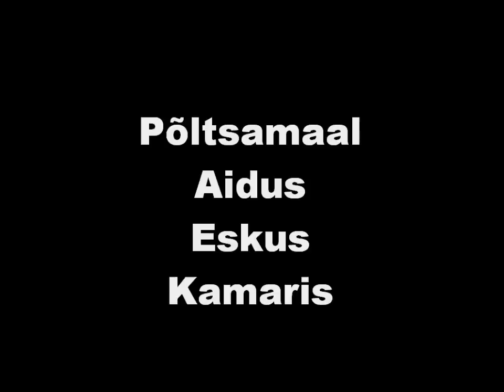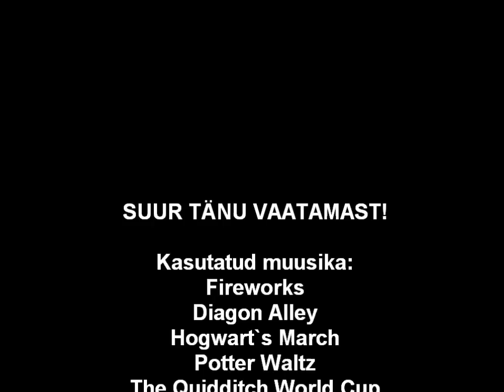Pühapäevakooli tutvustus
EELK Põltsamaa koguduse pühapäevakooli tööd tutvustav video. Kasutatud on 2010/2011 õppeaasta pilte ja videosid. Muusika on pärit Harry Potteri filmidest.